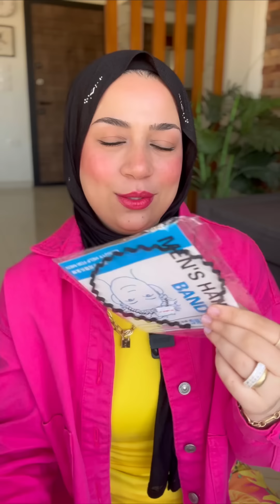كنت بقالي كتير مخنوقة 🥹 فقولت مبدهاش بقي 😱 اشتريت بكل فلوسي كل حاجة بحبها 💃🏻😍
مشتريات مفيدة ليكي ولبيتك واولادك
لما يكون مفيش وقت بس انتي لازم تنجزي كل حاجة | روتين الإنقاذ
الخلاصة بعد ما جربت كتير
اطبخوا معي

لو حامل او مامي جديدة تعالي انضمي لينا في شلة الماميز

البيدج بتاعتي علي الفيس بوك عليها فيديوهات كتيرة مختصرة ومختلفة عن هنا